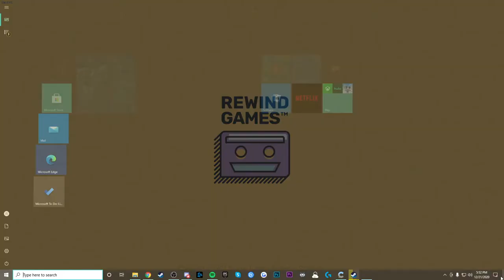Tanuki Sunset is REALLY good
tanuki sunset is a game about a longboarding raccoon despite them calling it a tanuki